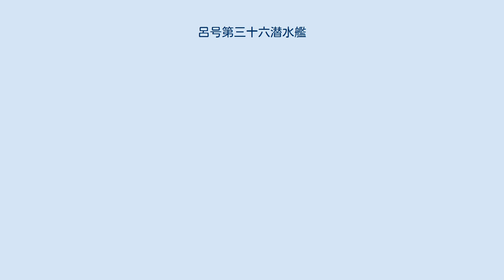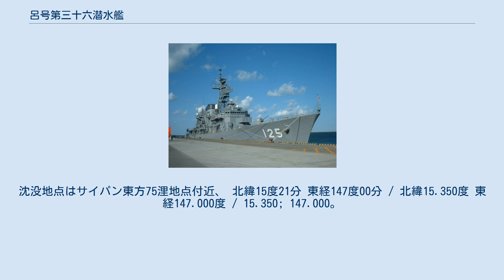呂号第三十六潜水艦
呂号第三十六潜水艦（ろごうだいさんじゅうろくせんすいかん）は、日本海軍の潜水艦。
 1941年（昭和16年）の昭和16年度計画（マル臨計画）により、1942年（昭和17年）3月7日、三菱重工業神戸造船所で起工。
1942年10月14日進水。
1943年（昭和18年）5月27日に竣工し、二等潜水艦に類別。
同日、舞鶴鎮守府籍となる。
5月31日、訓練部隊である第一艦隊第11潜水戦隊に編入された。
 8月20日、第六艦隊直卒となる。
 9月5日、呂36は舞鶴を出港し、トラックに移動。
9月24日、トラックを出港し、ニューヘブリディーズ諸島周辺海域に進出する。
10月13日、ニューヘブリディーズ諸島近海で単独航行中の輸送船を発見し、雷撃するも命中しなかった。
同日、乗員40名が食中毒にかかってしまったため哨戒を中止。
21日、トラックに到着。
10月31日、呂37、呂38とともに第34潜水隊を編成する。
 12月4日から、呂36は特設潜水母艦平安丸（日本郵船、11,616トン）に横付けして補給を受ける。
12月8日、トラックを出港し、エスピリトゥサント島周辺海域に進出して哨戒。
1944年（昭和19年）1月8日、トラックに到着。
19日からは平安丸に横付けして補給を受ける。
 2月17日から18日にかけて、トラック島空襲を受けて平安丸が沈没してしまうが、呂36に被害はなかった。
迎撃のためにトラックを出港するも、空振りに終わった。
その後、トラックに戻った。
 25日、呂36はトラックを出港し、マーシャル諸島周辺海域に進出。
3月1日、ロイ＝ナムル島周辺海域に移動。
4日日没後、ロイ＝ナムル島を偵察するも、失敗。
15日、クェゼリン東方60浬地点へ移動。
その後ピンゲラップ島の沿岸監視員の収容に向かう。
23日、ピンゲラップ島に到着し、沿岸監視員を収容。
28日にトラックに到着。
4月15日、トラックを出港し、26日に舞鶴に到着し、整備を受ける。
 6月4日、呂36は舞鶴を出港し、佐伯を経由してサイパンに移動。
11日、サイパンを出港し、ニューギニア島北方沖に進出。
13日、サイパン周辺海域に移動。
同日、サイパン付近で定時連絡と気象通報の報告を最後に消息不明。
 アメリカ側記録によると、同日夜遅く、サイパン東方沖でサイパンの戦いの支援砲撃中の戦艦部隊を護衛中の米駆逐艦メルヴィン(USS Melvin, DD-680)は浮上した潜水艦をレーダー探知。
メルヴィンは主砲で潜水艦へ向け砲撃を行い、命中弾を得た。
その後、潜水艦は潜航していったが、メルヴィンは爆雷攻撃を行い、潜水艦を撃沈した。
これが呂36の最期の瞬間であり、艦長の川島立男大尉以下乗員77名全員戦死。
沈没地点はサイパン東方75浬地点付近、 北緯15度21分 東経147度00分 / 北緯15.350度 東経147.000度 / 15.350; 147.000。
 7月12日、サイパン方面で亡失と認定され、8月10日に除籍された。